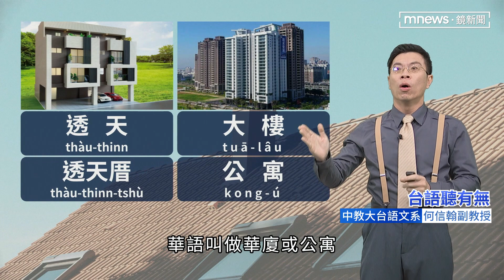【台語聽有無】房子種類相關台語按怎講｜台語新聞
最近，厝價起甲真懸，致使，按怎予有需要的人有厝通蹛，變做社會關心的議題。逐家攏需要有所在通蹛，總是，每一个人的需求和能力攏無仝款，所以佇選擇的時，就會有無仝款的考慮。若按呢，厝的種類有幾種？台語閣攏按怎講咧？今仔日，咱就來和逐家分享遮的種種無仝款的厝，順紲來看遮的詞台語按怎講。